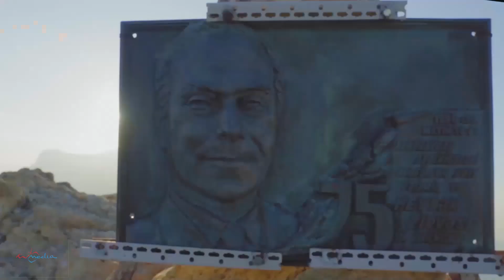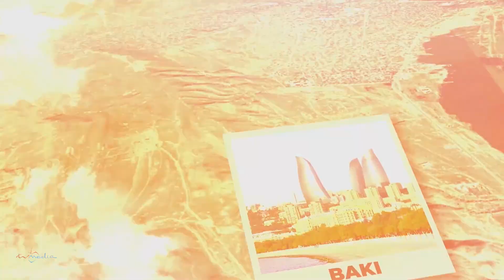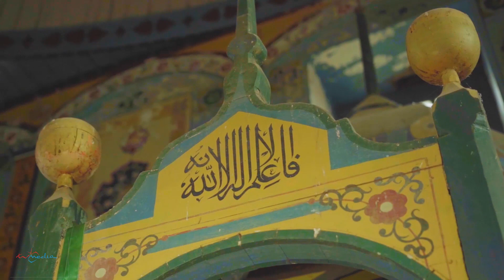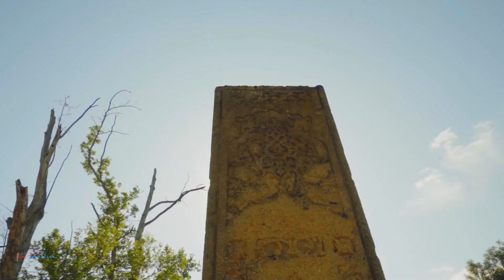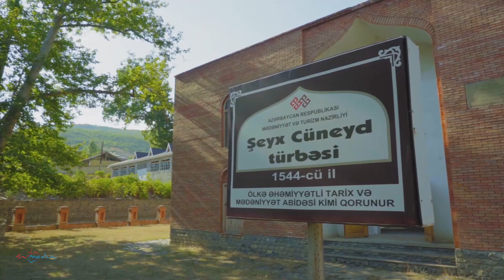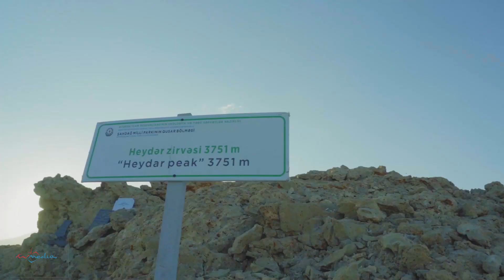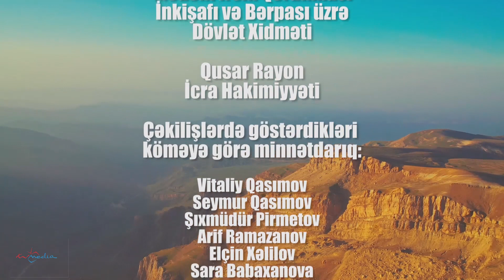Real Vətən - Qusar (English)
Real Vətən
Real TV də yayımlanan Real Vətən layihəsi ölkəmizi qarış-qarış gəzərək yurdumuzun  füsunkar təbiəti, zəngin tarixi haqqında  sizlərə maraqlı faktlar təqdim edir.
Verilişdə siz eyni zamanda səyahət üçün faydalı ola biləcək məlumatlar da əldə edə biləcəksiniz.
Gəlin doğma yurdumuzu birlikdə kəşf edək.
Layihənin rəhbəri və aparıcısı Siyavuş Hüseynlidir.
Bizi digər sosial şəbəkələrimizdən də izləyə bilərsiniz.

Real Vətən layihəsinin bütün müəllif hüquqları qorunur. Verlişin görüntülərini digər kanallarda paylaşmaq olmaz və paylaşıldığı halda kanalınıza şikayət gələcəyi zəruridir.